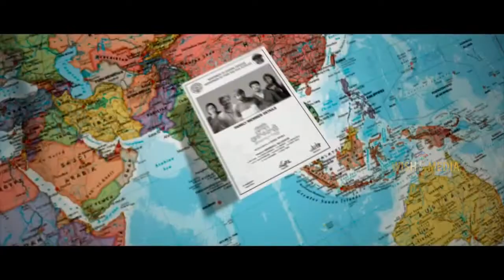Akashavani Trailer | Akashvani visakhapatnam kendram Movie Teaser 2019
Akashvani visakhapatnam kendram Movie Teaser 2019 || Akashavani Trailer